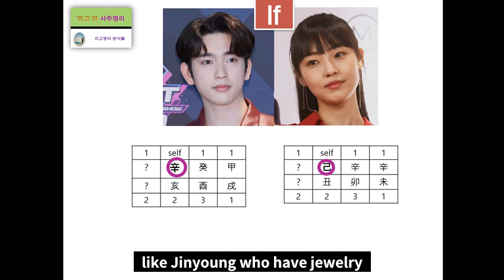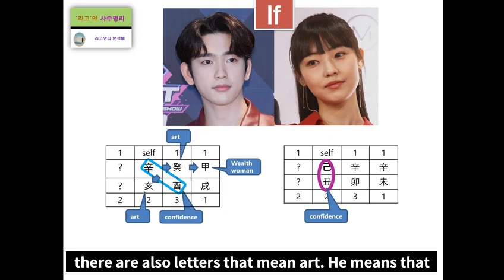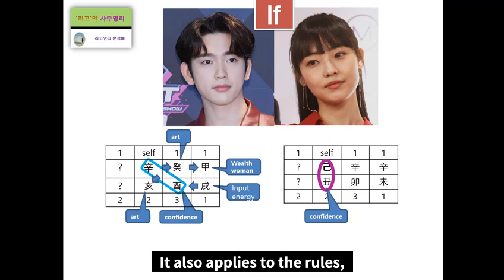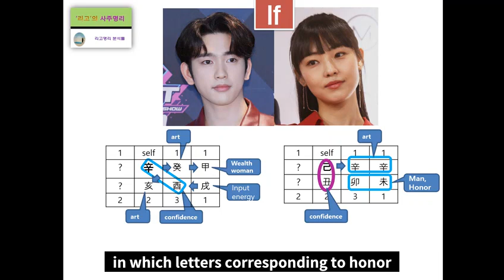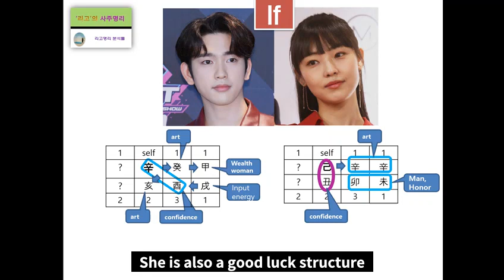GOT7 Jinyoung & Jeon So nee's Fortune Harmony Analysis